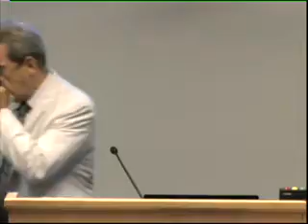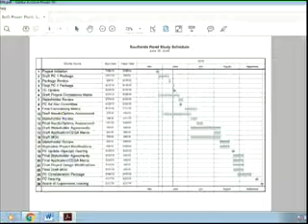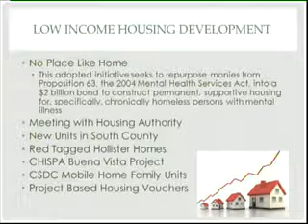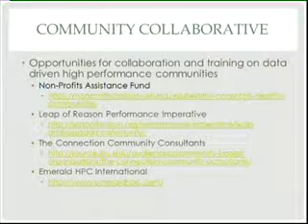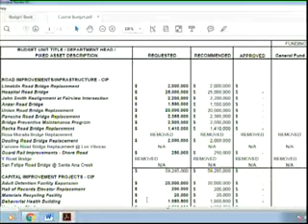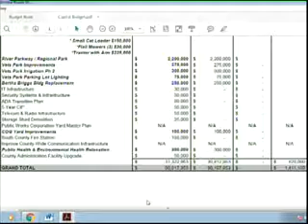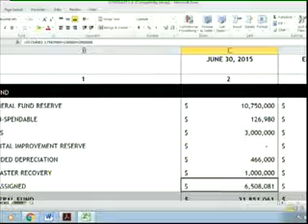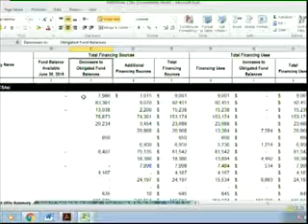Gov SBC BOS 20160628